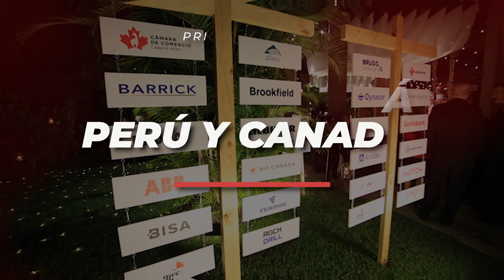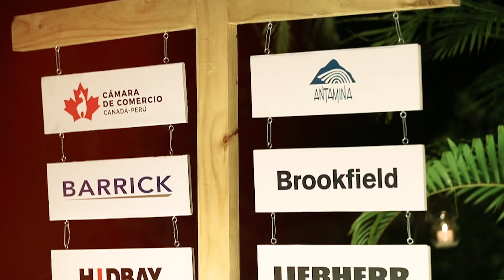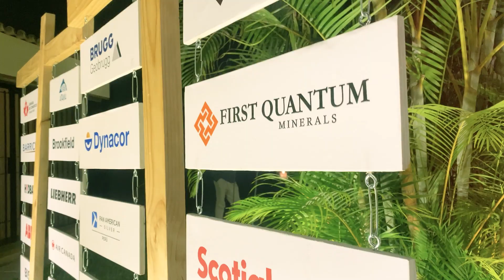CANADA DAY 2023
El pasado martes 27 de junio, revivimos la celebración más destacada del año, el CANADA DAY. Con 600 invitados, este evento fue la oportunidad para un intercambio comercial y cultural con destacados líderes de las principales empresas de Perú y Canadá, así como altas autoridades gubernamentales.

¡A cada uno de los asistentes les agradecemos por formar parte de esta extraordinaria noche! Fue gracias a su presencia y entusiasmo que el CANADA DAY brilló con todo su esplendor. Esperamos seguir compartiendo en el futuro momentos memorables.

 Video realizado por F45 Fotografía Industrial.